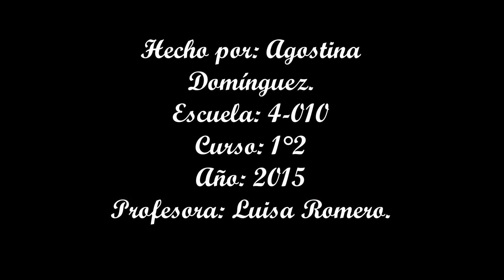Proyecto de lengua 1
produccion realizada por alumnos de 1er año